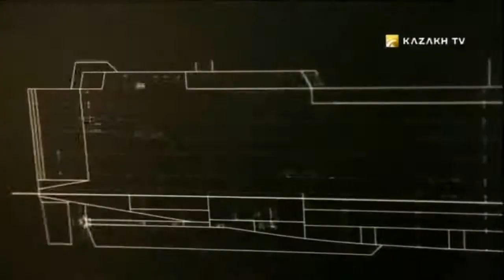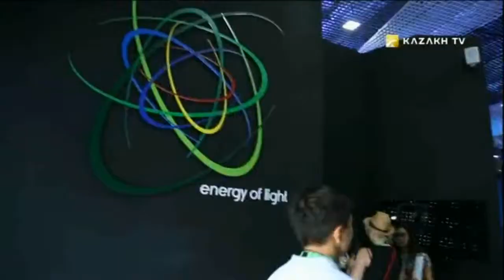«EXPO life» Episode 57